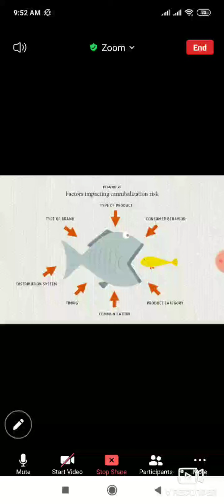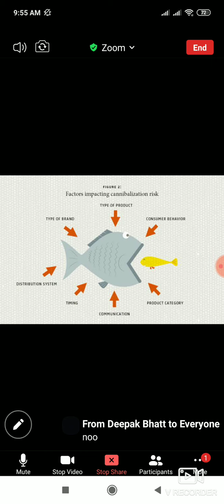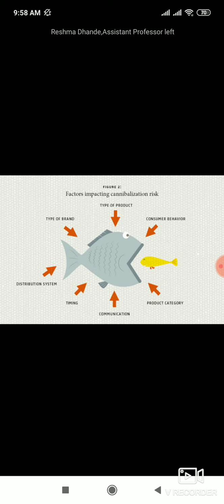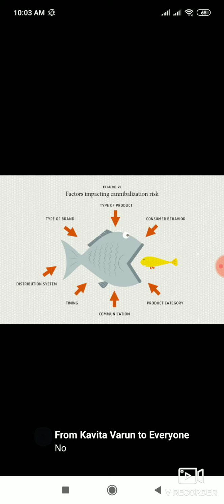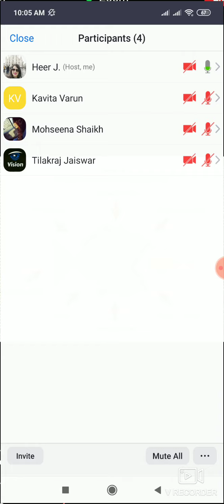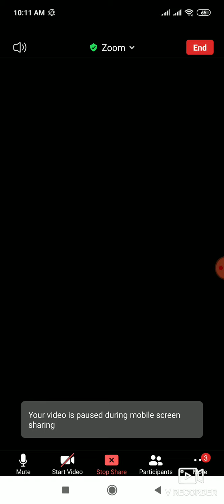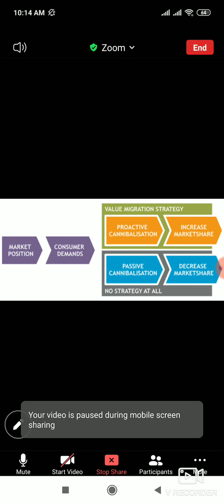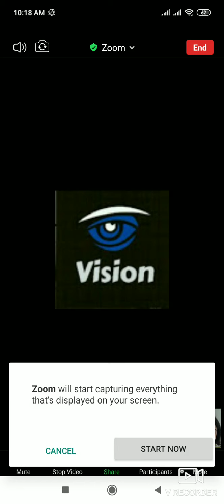TYBMS M SMM Explain the concept of Managing Product line cannibalization along with examples by HJ